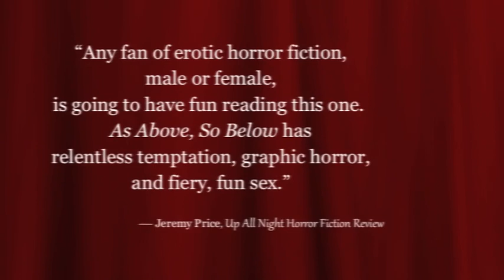As Above, So Below book trailer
Book trailer for As Above, So Below by Loren Rhoads and Brian Thomas, which was published by Black Bed Sheet Books in February 2014.